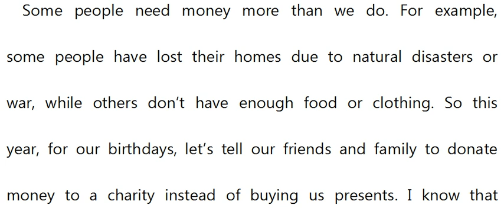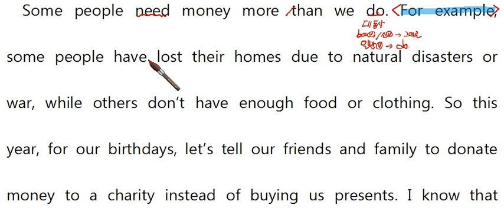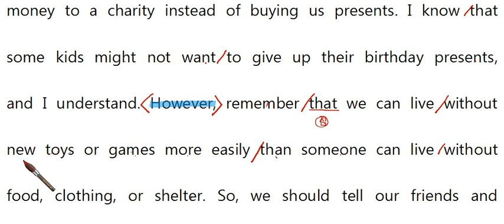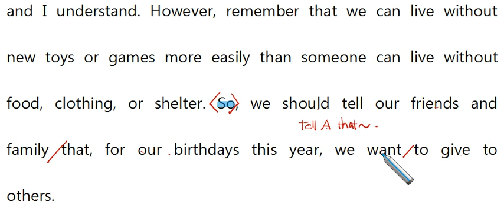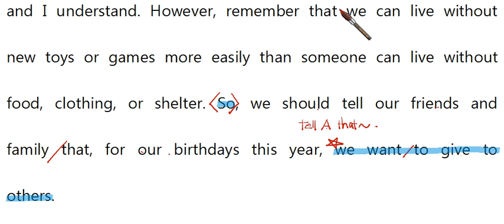고1 모의고사 2015년 03월 19번